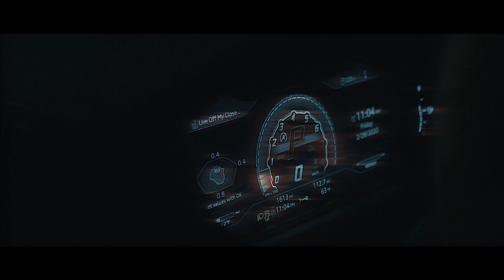Philthy Rich - Fake Rumors (Official Video)